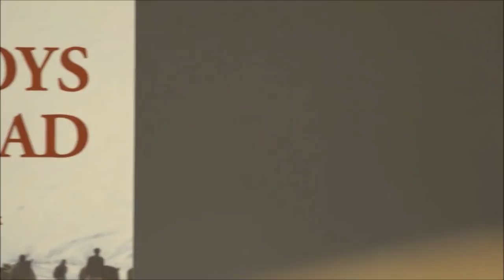Freedom of the Press and the Kurdish Issue in Turkey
Fréderike Geerdink has worked as a journalist for 25 years. From 2008, she was the only foreign journalist permanently based in Diyarbakir, until the Anti-Terrorism Police asked her in 2015 to leave Turkey. In this lecture she presents her new book, ‘The Boys Are Dead: the Roboski Massacre and the Kurdish Question in Turkey’, which grew out of the years of work she conducted in the region.

This lecture was co-organised by the Programme of Armenian Studies and Gomidas Institute on 22 October 2015.